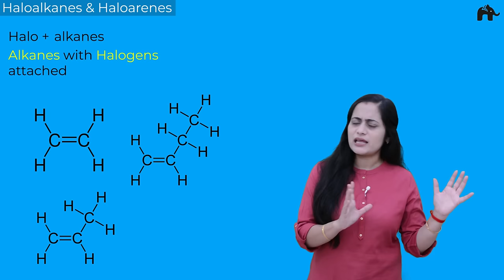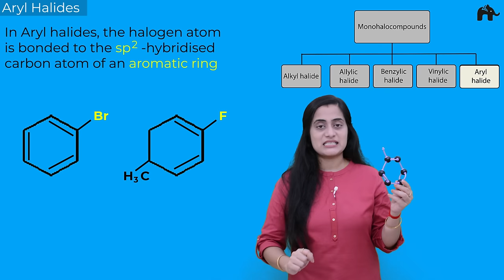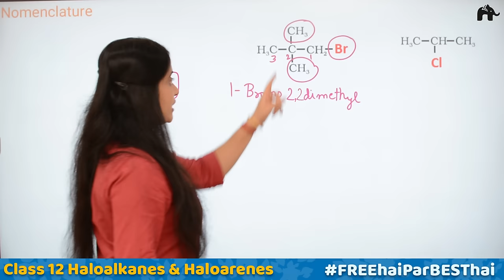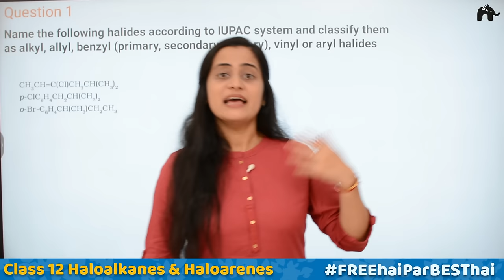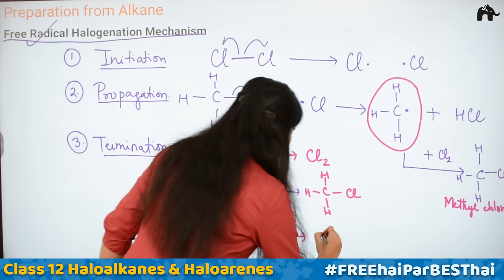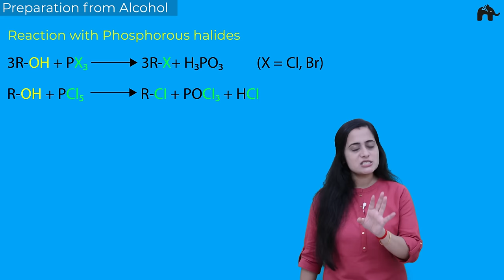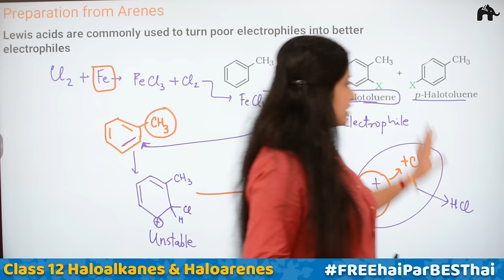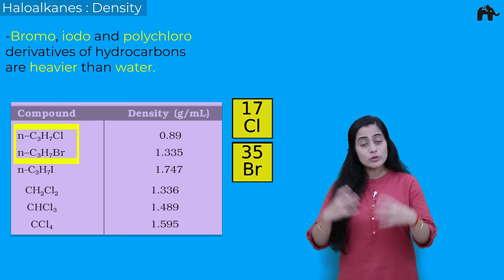Haloalkanes & Haloarenes Class 12 #1| Chapter 10 | CBSE NEET JEE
Timestamps:
0:00 Introduction
0:58 Haloalkanes and haloarenes
5:19 Haloalkanes
8:32 Haloarenes
10:36 Classification
11:32 Monohalocompounds: Classification
12:43 Alkyl Halides
15:46 Allylic Halides
18:06 Benzylic Halides
19:24 Vinylic Halides
20:34 Aryl Halides
22:01 Nomenclature
47:27 Alkylidene or Alkylene dihalides
49:24 Nomenclature
01:05:42 Question 1
01:14:26 Question 2
01:16:47 Nature of C-X bond
01:19:36 Haloalkane Preparations
01:19:58 Preparation from Alkanes
01:30:48 Preparation from Alkenes
01:44:15 Preparation from Alcohols
01:51:37 Haloalkanes: Preparation: From Alcohol
01:53:31 Preparation from Alkyl Halides
01:54:06 Finkelstein Reaction
01:55:05 Swarts Reaction
02:01:28 Haloarenes: Preparation
02:01:45 Preparation from Arenes
02:17:37 Preparation from Diazonium Salts
02:18:47 Practice Time
02:27:10 Haloalkanes: Properties
02:27:40 Haloalkanes: Physical State
02:28:16 Haloalkanes: Boiling Point
02:31:52 Halolalkanes: Density

In this video, we will cover:
The replacement of hydrogen atom(s) in a hydrocarbon, aliphatic or aromatic, by halogen atom(s) results in the formation of alkyl halide (haloalkane) and aryl halide (haloarene), respectively. Haloalkanes have been known for centuries. Chloroethane was produced in the 15th century. The systematic synthesis of such compounds developed in the 19th century in step with the development of organic chemistry and the understanding of the structure of alkanes. Chlorine containing antibiotic, chloramphenicol, produced by soil microorganisms is very effective for the treatment of typhoid fever.
Our body produces iodine containing hormone, thyroxine, the deficiency of which causes a disease called goiter. Synthetic halogen compounds, viz. chloroquine is used for the treatment of malaria; halothane is used as an anaesthetic during surgery.